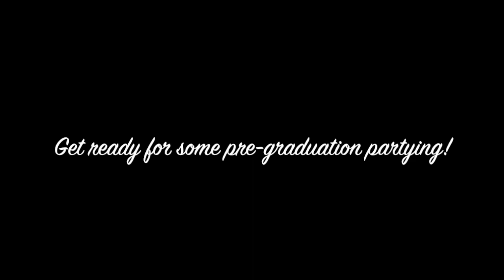I'M GRADUATING?! | Vlog 3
College is almost over for me forever, and that's coming with a lot of changes and emotions all at once!
Follow my adventures!